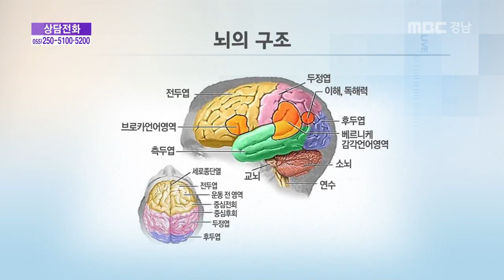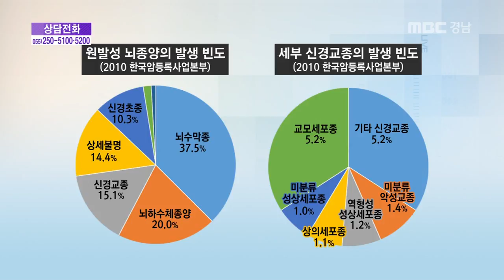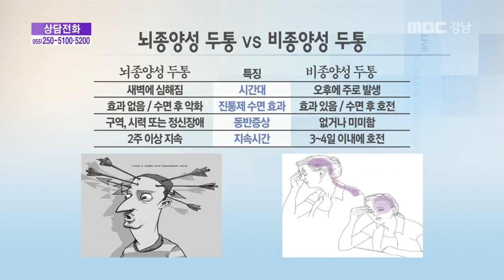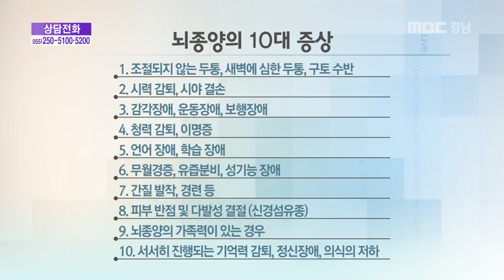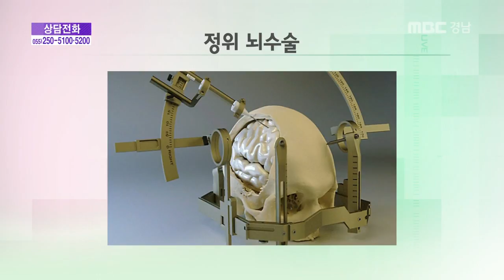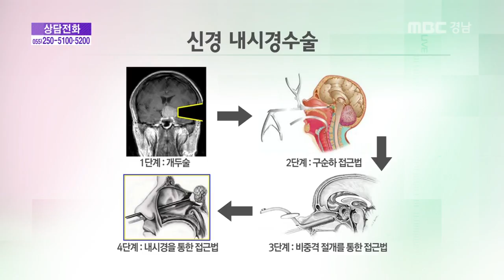생방송 건강클리닉 2016 12 16 뇌종양의 진단과 치료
생방송 건강클리닉 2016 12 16

뇌종양의 진단과 치료 '김영준'
현) 성균관대학교병원 삼성창원병원 신경외과학 부교수